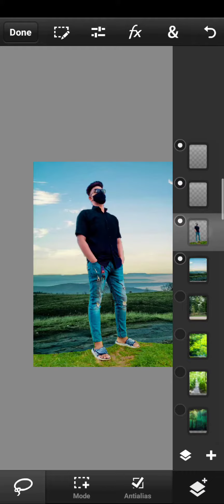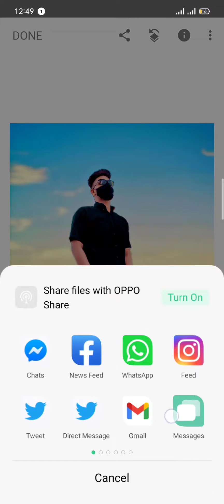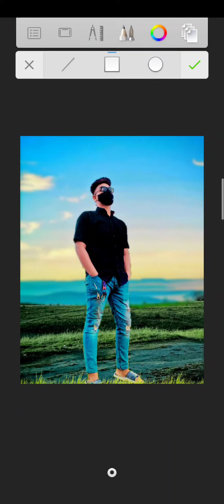Phone Photoshop Edit(PS CC)